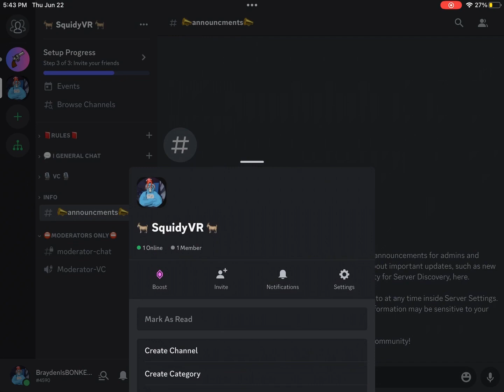When I Check The Discord (Read Description!)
I’m this short I check my Discord channel and no one’s there :(

First 5 people get SPECIAL ROLE in discord channel!